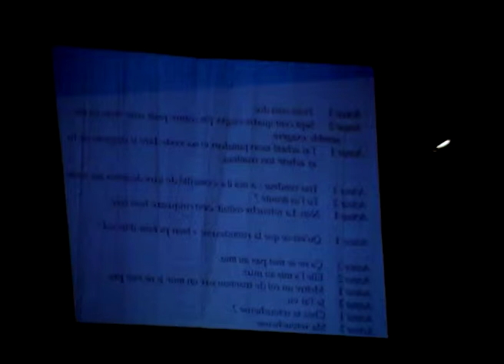Fiction d'Hiver di Noëlle Renaude - Directed by Robert Cantarella.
VII PREMIO EUROPA PER IL TEATRO - EUROPE THEATRE PRIZE
V PREMIO EUROPA REALTA’ TEATRALI – EUROPE PRIZE THEATRICAL REALITIES
Sezione speciale decisa dalla Giuria a THEATRE OUVERT - Fiction d'Hiver di Noëlle Renaude Regia di Robert Cantarella
Special Section decided by the Jury at THEATER OUVERT - Fiction d'Hiver by Noëlle Renaude Directed by Robert Cantarella.